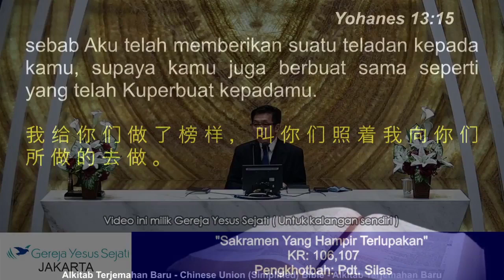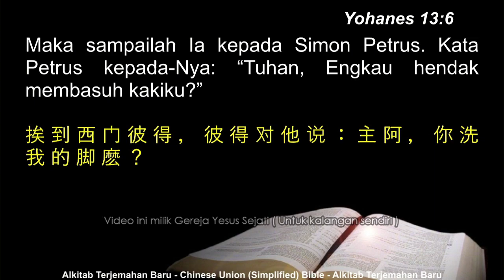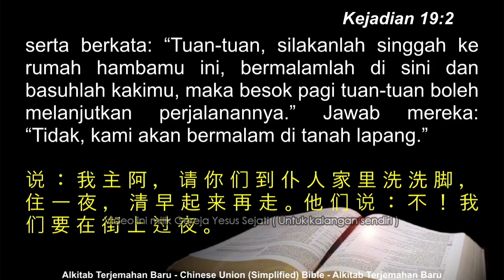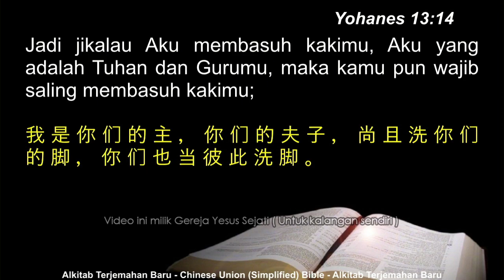Sakramen Yang Hampir Terlupakan